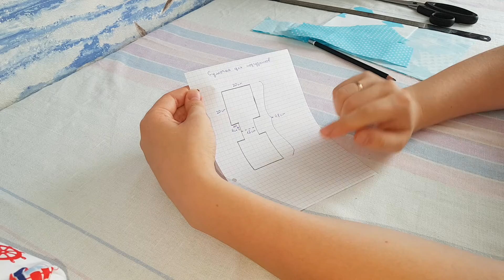Сумочка для подгузников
Всем привет!!!

В этом видео я покажу как сшить сумочку для подгузников. Такая сумочка очень удобна для молодой мамы, так как у мамы всегда под рукой должны быть подгузники, салфетки и др. мелочи, особенно когда Вы вне дома, а в гостях, либо в поликлинике.
Схема по ссылке
Как включить субтитры на Youtube?
Вот как это сделать:
Щелкните значок настроек в правом нижнем углу проигрывателя.
Выберите Subtitle.
Нажмите «Перевод».
Укажите желаемый язык.

How to enable subtitles on Youtube?
Here's how to do it:
Click the settings icon in the lower right corner of the player.
Select Subtitle.
Click Transfer.
Specify the desired language.

На своем канале я буду выкладывать видео по пошиву детского постельного белья (наволочки, пододеяльники, простыни, бортики-подушки, одеяла, конверты на выписку и др.)

Если у Вас есть желание поддержать мой канал, вот мои реквизиты:
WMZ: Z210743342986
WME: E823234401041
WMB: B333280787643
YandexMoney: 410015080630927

Успехов Вам и творческого настроения!!!